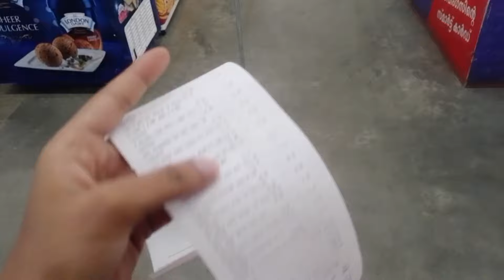Food Shopping | Onam Sale 😱